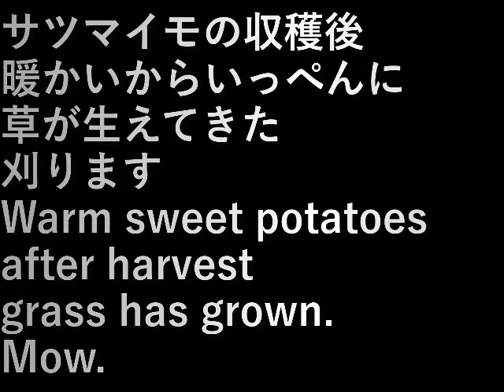第４畑草刈り(2023.6.17) Mowing the 4th field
サツマイモの収穫後暖かいからいっぺんに
草が生えてきた。
刈ります。

Warm sweet potatoes after harvest
grass has grown.
Mow.

設備屋の適当田舎暮らし